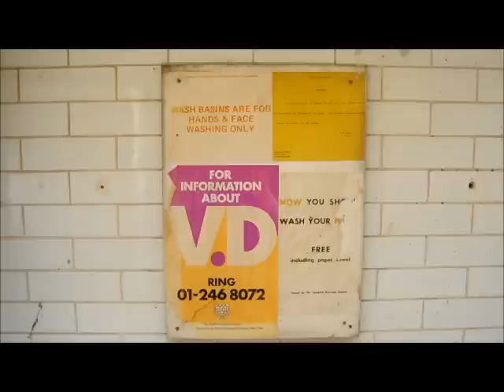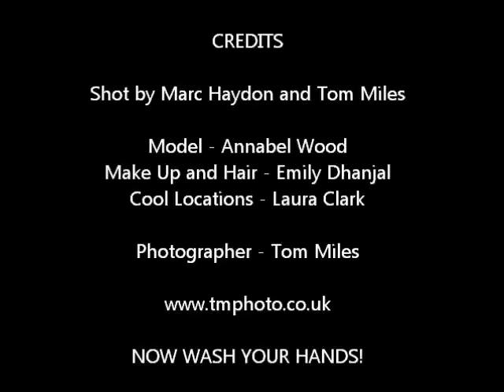Kickboxing in the Toilets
Test Portfolio shoot with Annabel Wood, in Laura's soon-to-be-house public toilets.  Hair and Make up by Emily Dhanjal, video shot by myself and Marc Haydon.